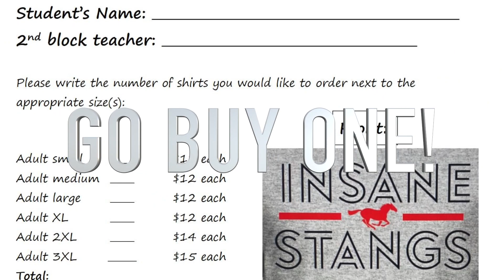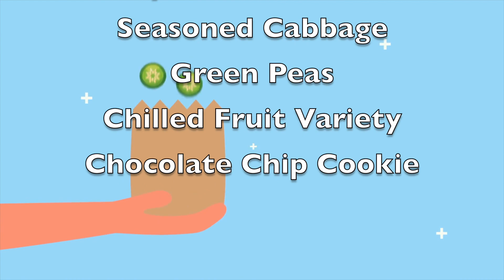Mustang Tv for September 15, 2021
Mustang Television is produced by high school students from Center Hill High School. Today's episode is produced, hosted, and edited by Kyle Heath. "Bloopers" are produced by Callia Paulino.